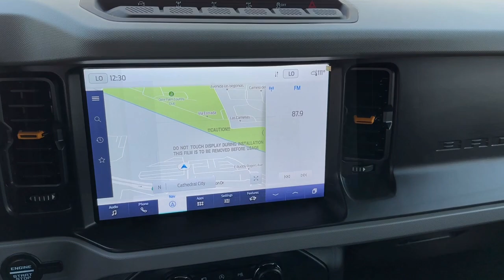2022 Ford Bronco Badlands CA Palm Springs, Indio, La Quinta, Cathedral City, Palm Desert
Pre-Owned 2022 Ford Bronco Badlands available at Palm Springs Motors located in 69200 E Palm Canyon Dr, Cathedral City, CA, 92234 and servicing the Palm Springs, Indio, La Quinta, Cathedral City, Palm Desert area.